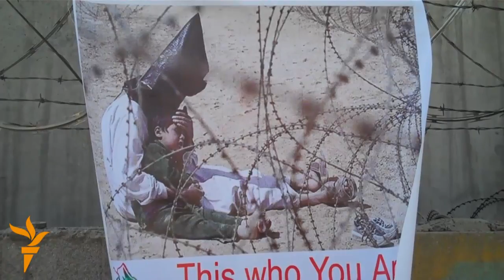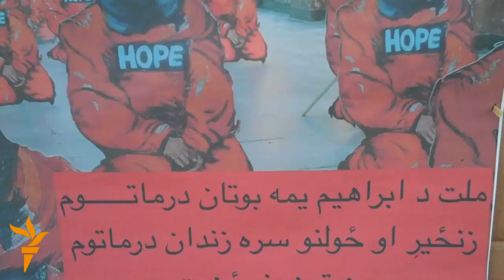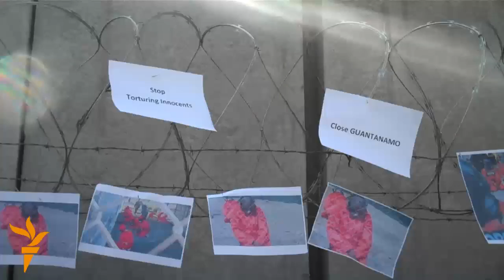مظاهره چیان خواهان بسته شدن زندانهای گوانتانامو و بگرام شدند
ده ها تن از افراد که شامل نماینده گان جامعه مدنی، اعضای خانواده های شماری از زندانیان زندان گوانتانامو و برخی از زندانیان رها شده از این زندان اند با سر دادن شعارها خواستار مسدود شدن زندان های اند که توسط امریکا برای افغان ها ساخته شده اند.
ویدیو و ادیت: یوسف ځدران